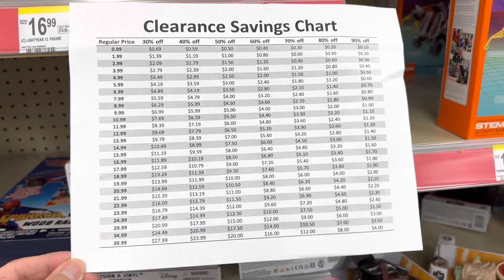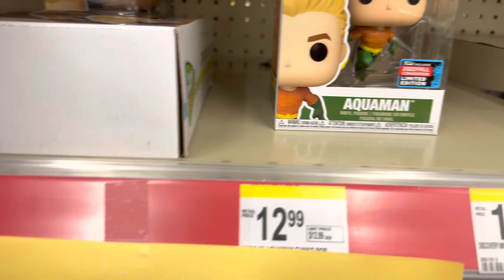80% off at Walgreens!!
80% at Walgreens !